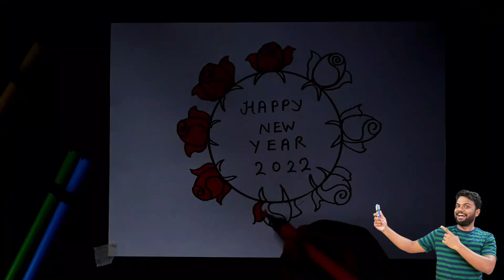0 से नए साल पर चित्र बनाना सीखें | Happy new year 2022 Special Drawing for beginners | Easy Art